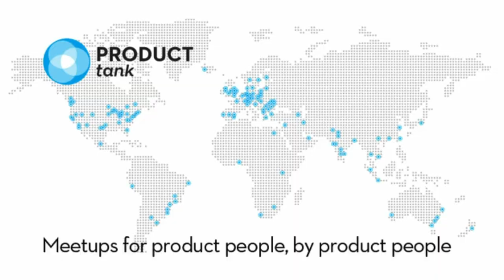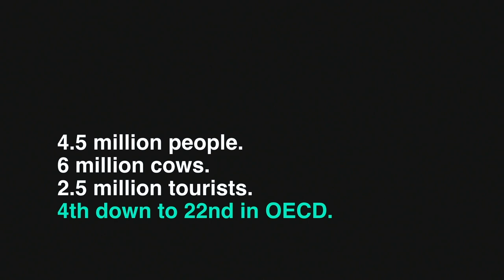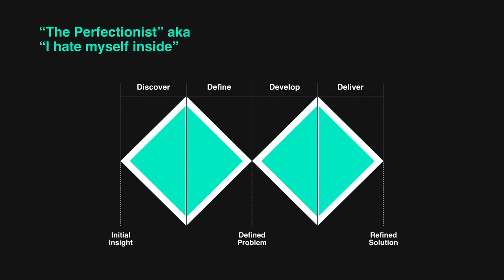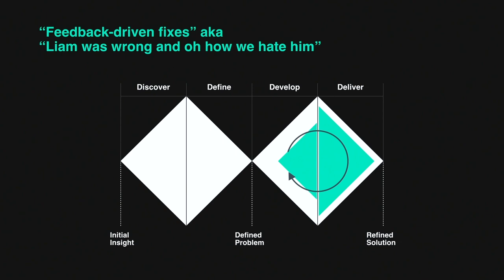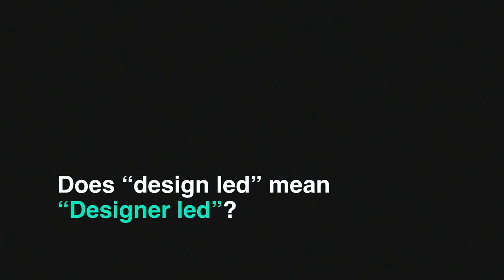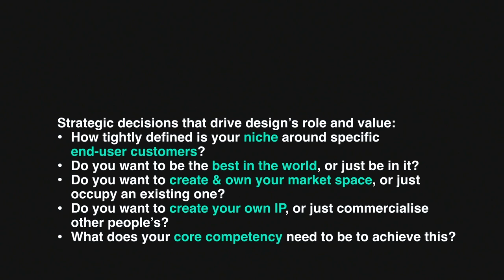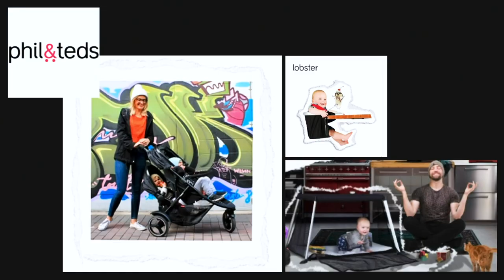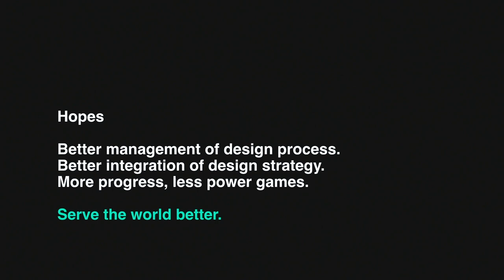ProductTank Brisbane - Design Led or Designer Led - Liam Casey - Aug 6 2019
Liam Casey is Head of Product for Flaik a global ski school platform based in Brisbane. The talk is about how to align design strategy with organisational objectives. It's a candid topic that confronts cutting through political guff and actually getting results.